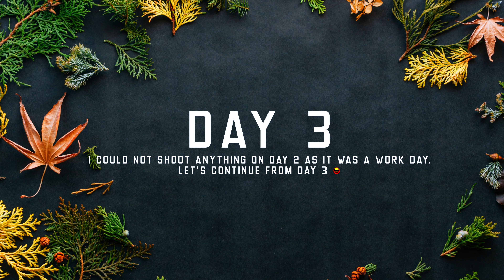Missed the train and this happened…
Mysore Man Travelling To Hyderabad, City of pearls.

Playlists of cinematic series are below.

THE GEAR I USE:
Best Vlogging Camera
Go To Lens
Best Broll Lens
Rode SC3 mic adapter
My Secondary Camera
Best Wide-angle lens for Canon EF series
Canon EF-S 24mm f/2.8
Canon 50mm f/1.8: Canon 50mm f/1.8
Rode Videomic Pro
Best VoiceOver Microphone
Gimbal of Choice
Samsung T5
Zhiyun Weebill S
Best Tripod
GoPro mic: Rode SC3 mic adapter
The best light for YouTube Videos - Godox SL60 60W
Mi Power Bank
Seagate expansion drive
Folder Organizer
Noise ColorFit Pro 3 Spo2